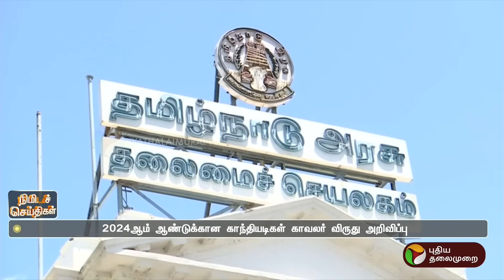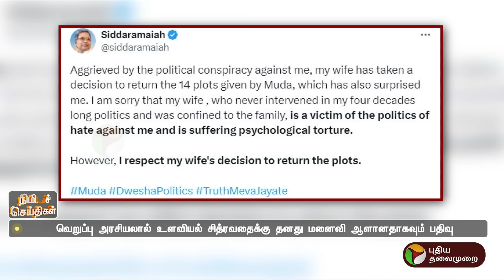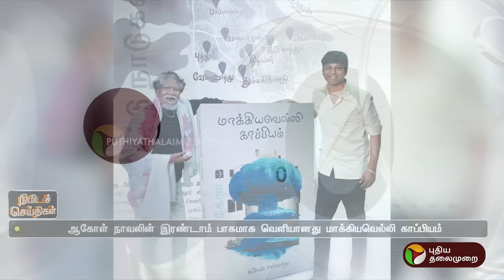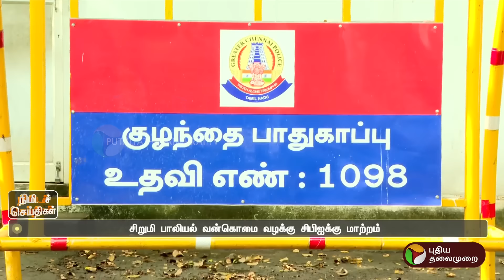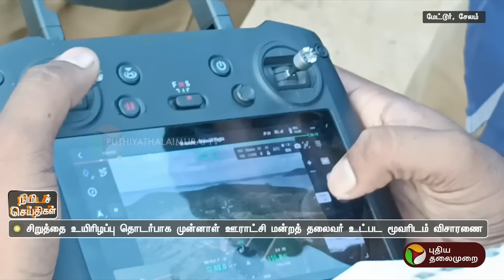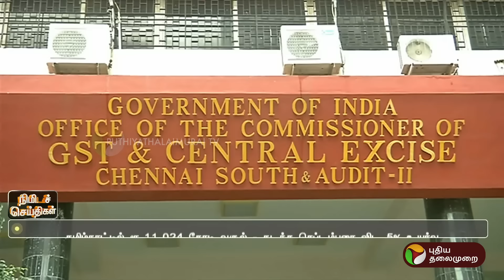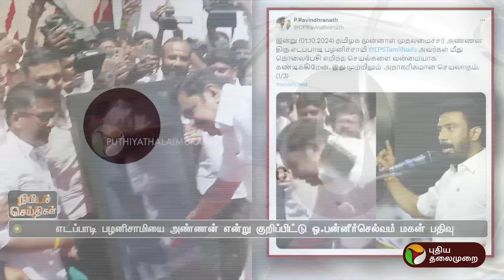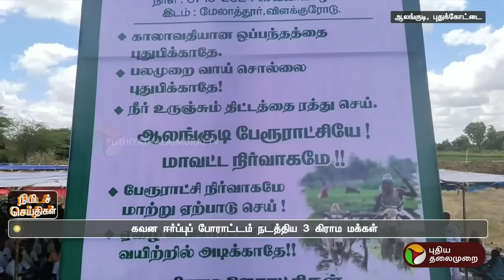பல்வேறு நிகழ்வுகள் குறித்த நிமிடச் செய்திகள் | 02.10.2024 | PTT